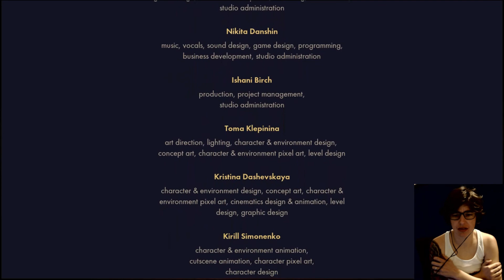Epilogue - Backbone 5 Finale